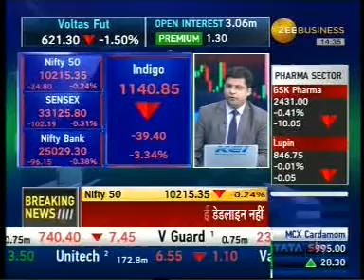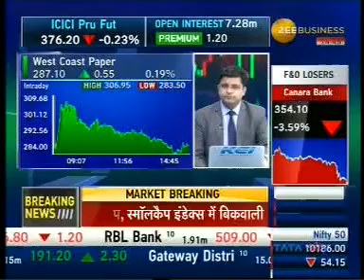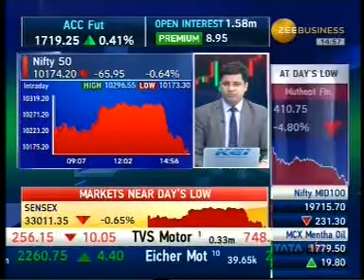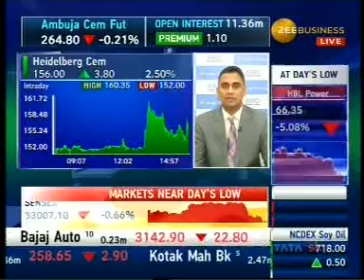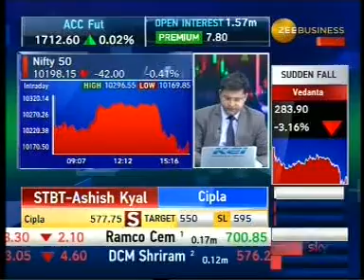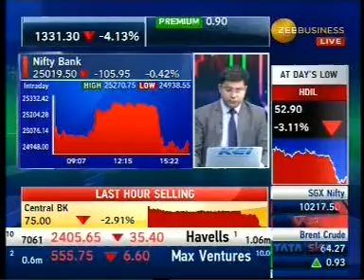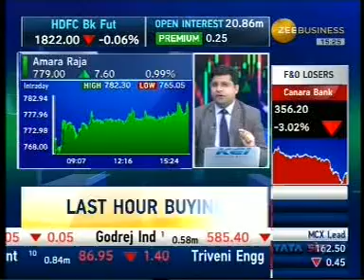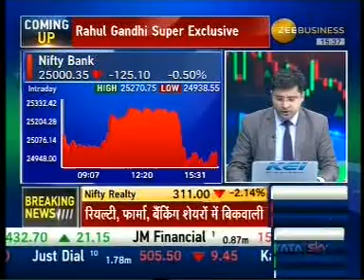Positive on JK Cement and JK Lakshmi Cement- Mr. Mayuresh Joshi, Zee Business, 13th December